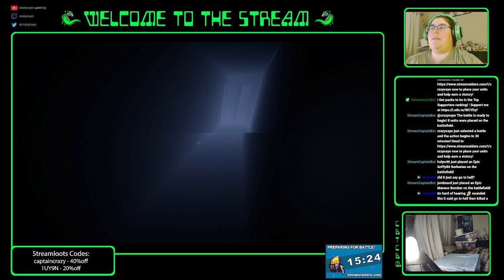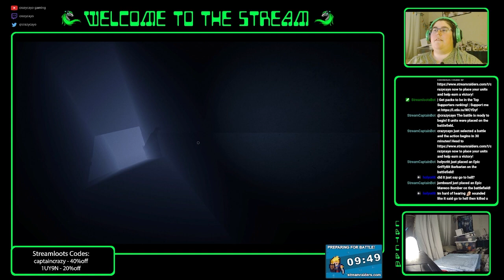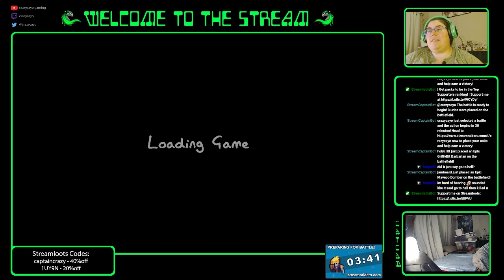This Bathroom is Deadly! | Phasmophobia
A ghosts been haunting the residents of Ridgeview so we head over to take a look. It has some pretty deadly consequences...